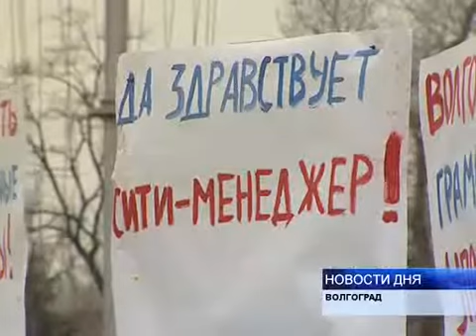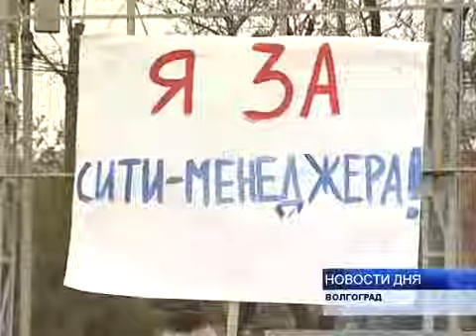ПРОШЕЛ МИТИНГ В ПОДДЕРЖКУ СИТИ-МЕНЕДЖЕРА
Свою поддержку введения в Волгограде  городского управляющего высказали  жители областного центра, которые собрались сегодня на митинг. В центр города, на площадь Павших борцов пришли почти полторы тысячи человек.